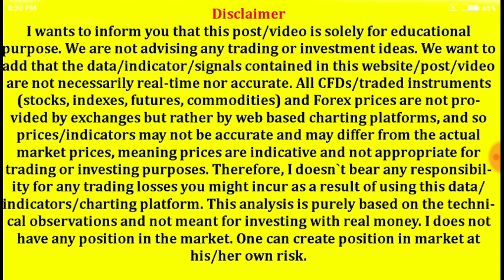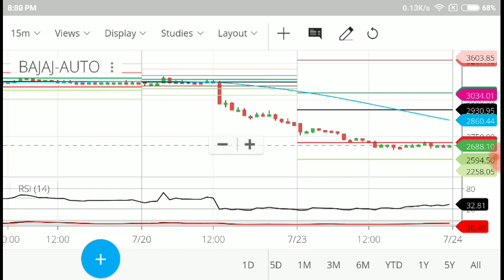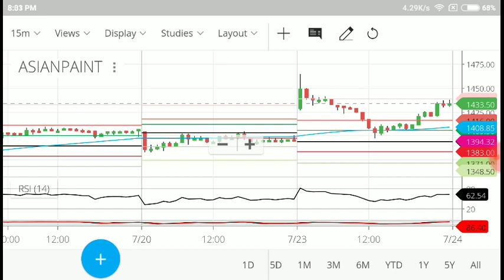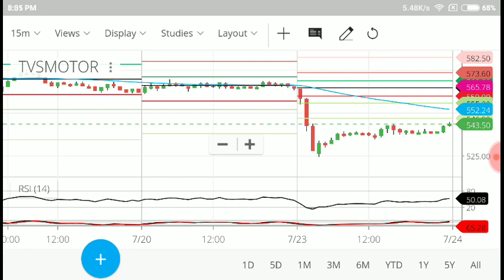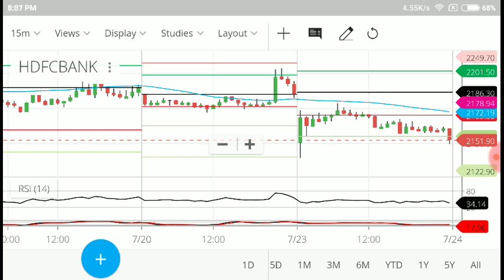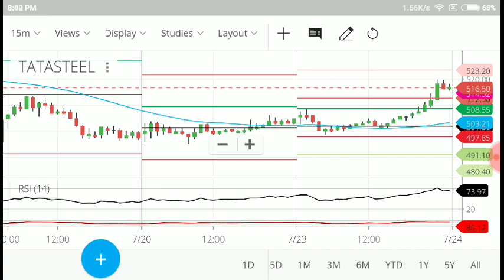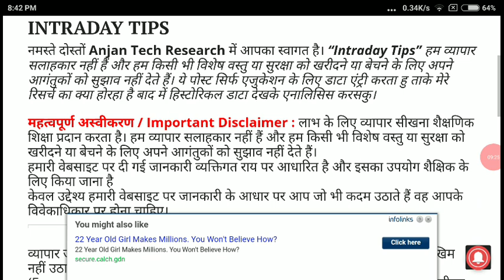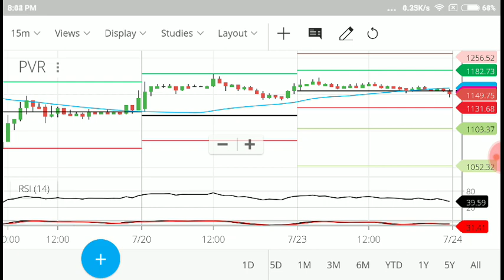Subscribers view part 1# Intraday trading tips # 09 stock for tomorrow in hindi | 24-07-18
greentipsnadvise channel

GREENTIPSNADVISECHANNEL